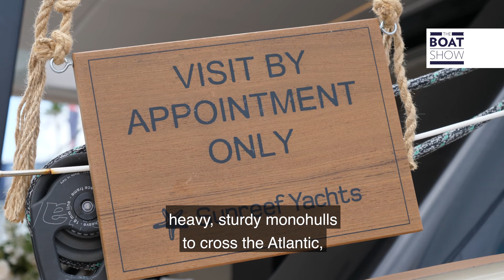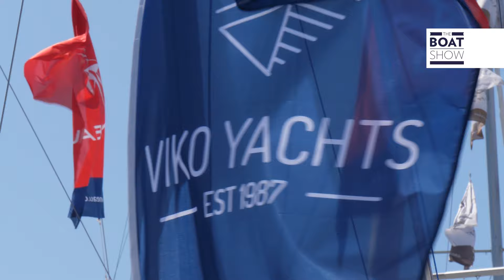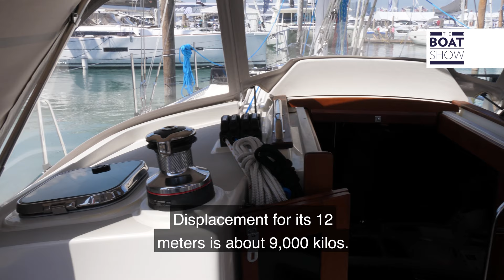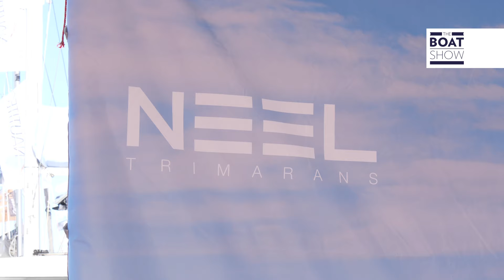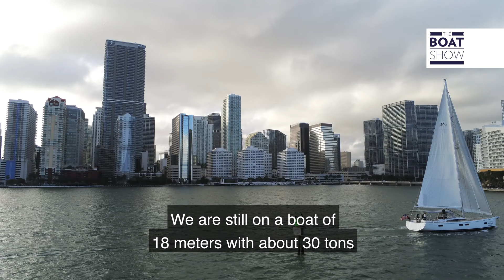SAIL BOATS AT MIAMI INTERNATIONAL BOAT SHOW 2020 - The Boat Show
Interviews with Larry Berryman, Director Miami Boat Show;